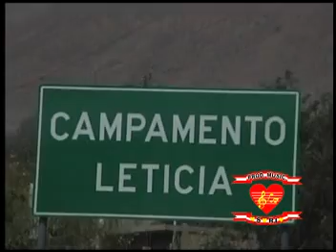Lucero Fernández - Comienza el día